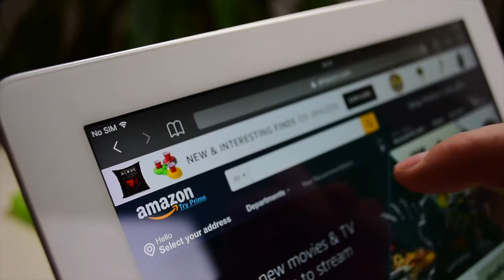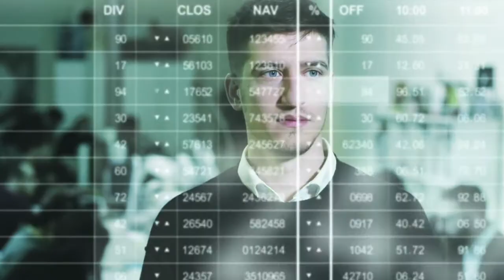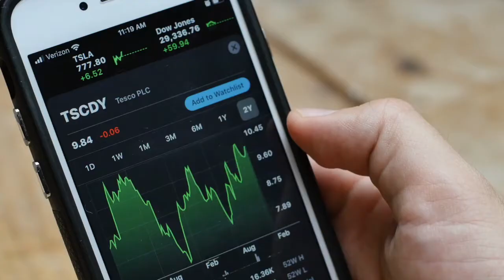5 Core Life - Will Moore - Reducing Impulse Buying to Save Money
Are you impulse buying? Will Moore discusses the ramifications to your finances.

WHAT'S YOUR CORE SCORE?

Take the FREE LIfe Evaluator Quiz to see where you currently stand in your five cores:

Turn on your notifications to get quick access to my videos!

My #1 mission in life is to help you become the best version of YOURself so you can, in turn, pay it forward to make the world the best version of ITself.
I used to be the typical victim. I was convinced the world was out to get me and there was nothing I could do about it. A serendipitous event in one of my classes would change my life forever.
We all share the same 5 main areas of our life or CORES, yet most of us completely ignore most of them and have developed mainly "failure habits" in each. To become the best version of ourselves involves becoming fully aware of ourselves and the world around us to determine how to stop those failure habits that are killing us, and replace them with success habits.
To help you break out of your funk and into the best version of yourself, I'm finally at the tail end of both The Book (to show you WHAT you'll need to do), and The App  (to give you an effective system on HOW to do it).